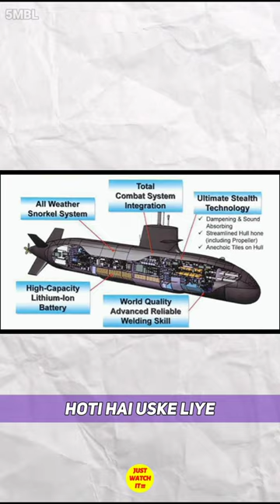First Time In History: Indian Private Company Sells Guns 😱 | 5MBL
◆ Brand Promotions
◆ Collaborations.

✅ 𝘼𝙗𝙤𝙪𝙩 𝙑𝙞𝙙𝙚𝙤 -
An Indian private enterprise will soon start selling guns, marking a first for the nation. Kalyani is one of the biggest investors in the military industry and has been providing both India and other countries with a variety of weapon systems. The business and the Defense Research and Development Organization (DRDO) have been collaborating to create the advanced tower artillery gun system (ATAGS) and an ultra-light howitzer. The business, which will have its headquarters in Tamil Nadu in India's south, would produce and supply small weaponry to the country's armed forces. For a nation that has long resisted private gun ownership, this is a major issue.

🎥Mᴏʀᴇ Usᴇғᴜʟ Pʟᴀʏʟɪsᴛs ▶️ -